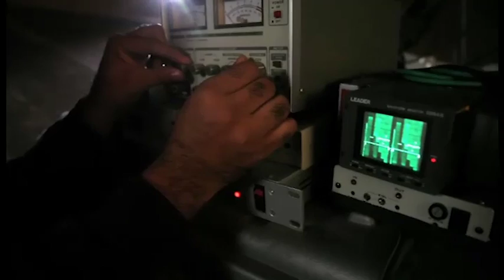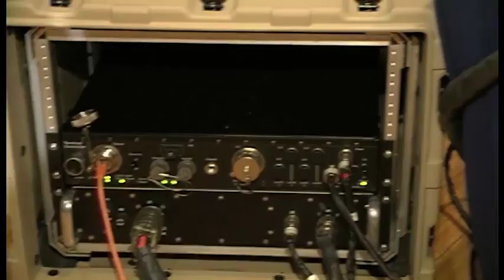Anti-Jam MilSatCom - See Low Cost Terminals in Action